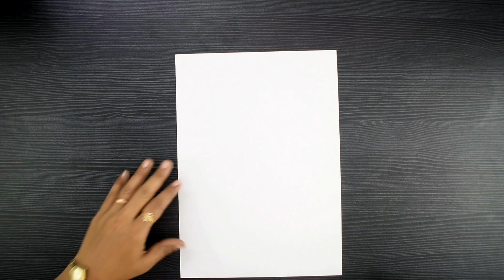Dussehra Drawing Easy // How To Draw Dussehra Drawing // Ravan Drawing Easy // Pencil Drawing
Hello!